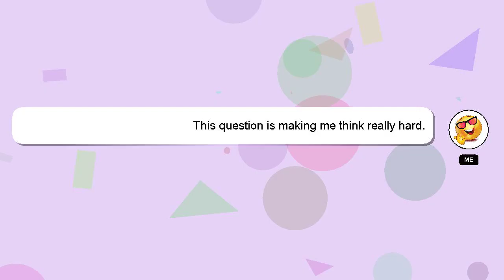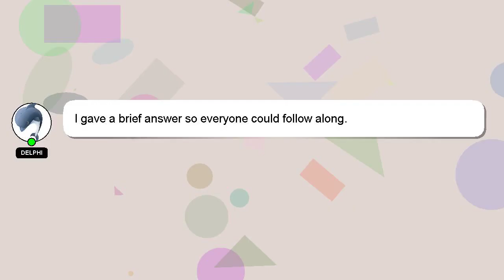How to round of?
Here's a short introduction about myself, Hey, I am Delphi. I help you answer your questions. - How to round of?

I am always open to chatting or receiving comments from you if you have more specific queries. Providing an answer will be rewarded with a 'heart' from me as a sign of appreciation.

*2 What we are experimenting :*